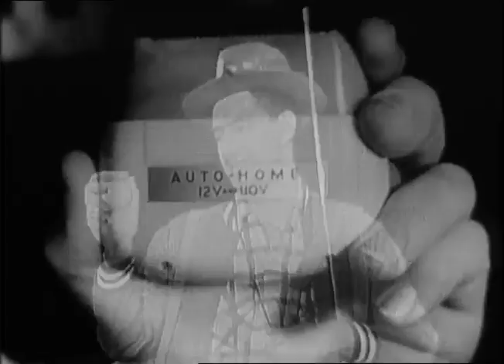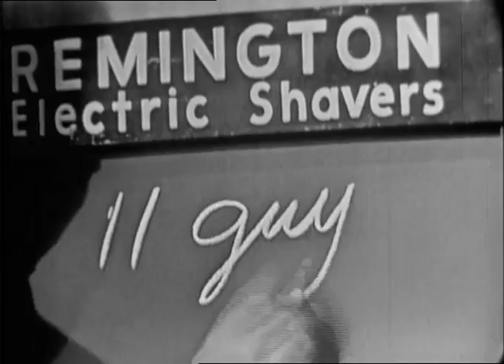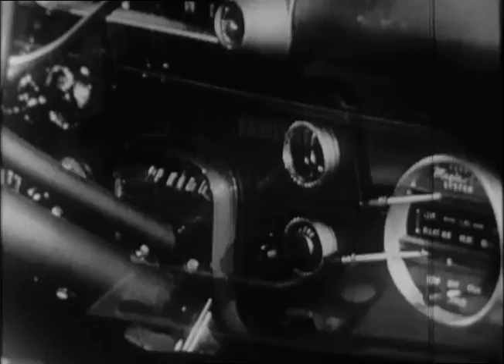What's My Line 1956 - The Cincinnati Reds & Bob Hope try to stump the panel! | BUZZR